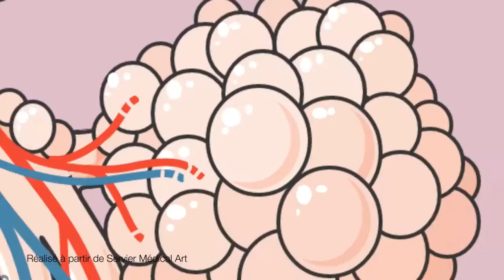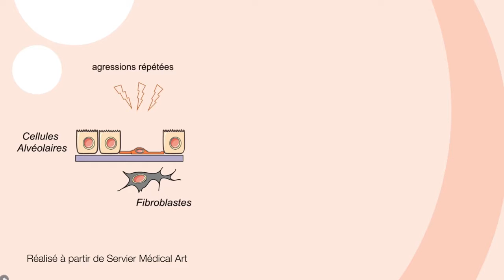Recherche à l'IUT : le projet d'Emilie Boncoeur sur la fibrose pulmonaire idiopathique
Le docteur Emilie Boncoeur, enseignant-chercheur à l'IUT, chef du département d'enseignement Génie biologique, et Eva Delbrel, étudiante en 2ème année de doctorat à l'université Paris 13, présentent leur projet de recherche au sein du laboratoire EA2363 "Hypoxie et Poumon" de Bobigny